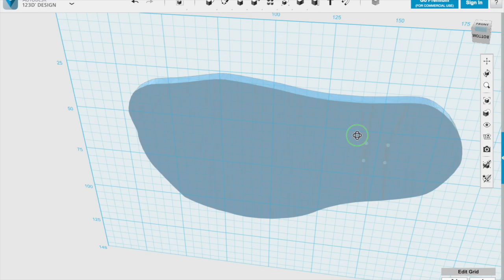Walbi, the walking biped robot.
Meet Walbi, the WALink BIped, a robot created by The Inner Geek  using an Arduino Nano for "brains", LX-16A servos for "muscles" and plastic 3D printed parts for "bones".